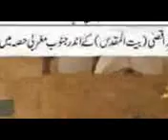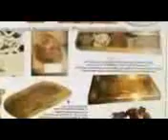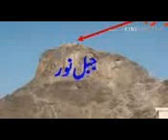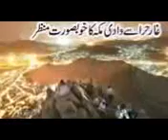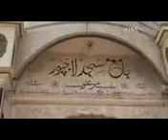Qari Rab Nawaz Hanafi - Munkarat e Muharam - Part 1